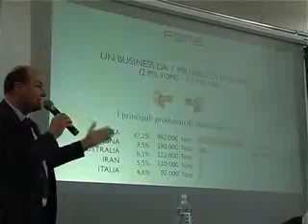DIBATTITO A TERMOLI PER INCREMENTARE LA COMMERCIALIZZAZIONE DI FRUTTA SECCA